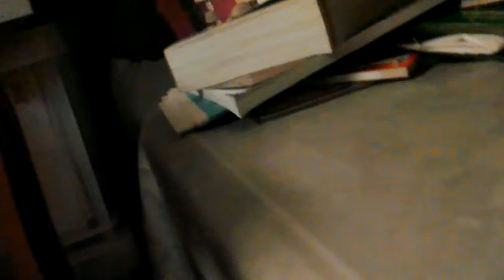Star and purple and friends